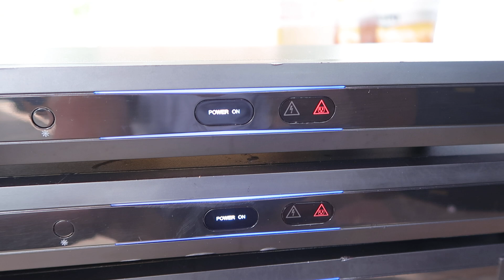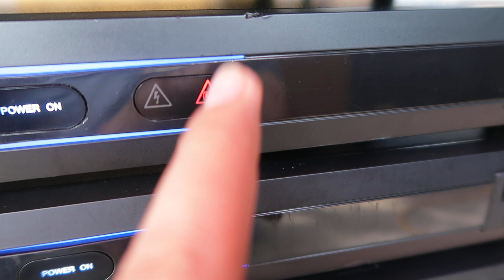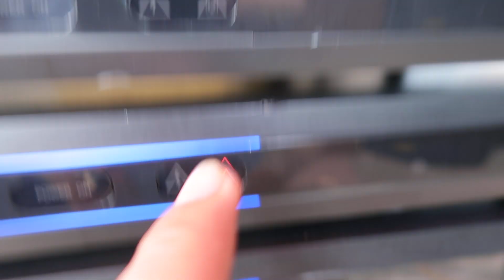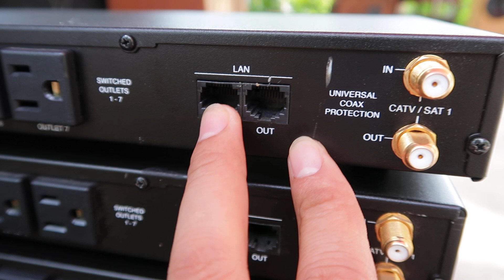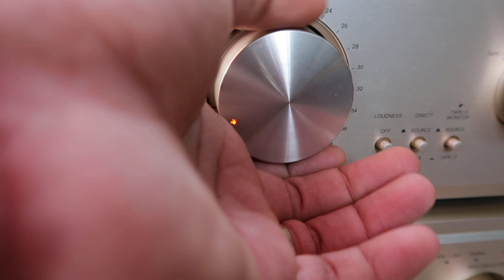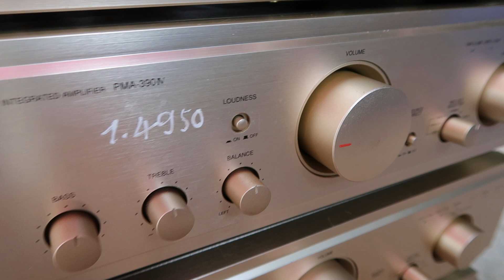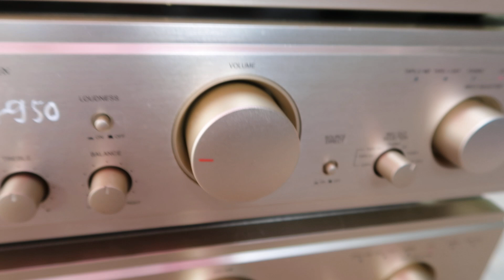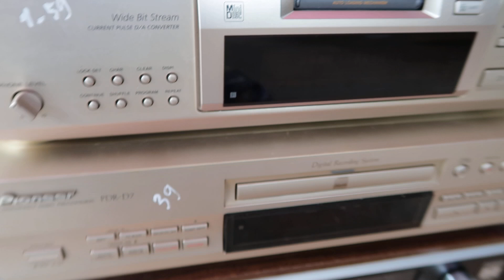ÂM LY CÁC LOẠI LH 0911169961